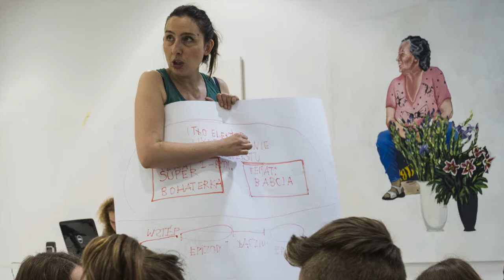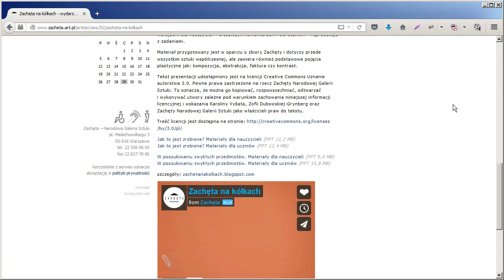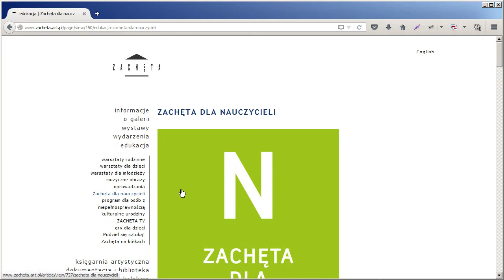Anna Zdzieborska z Zachęty Narodowej Galerii Sztuki dla Kulthurry!